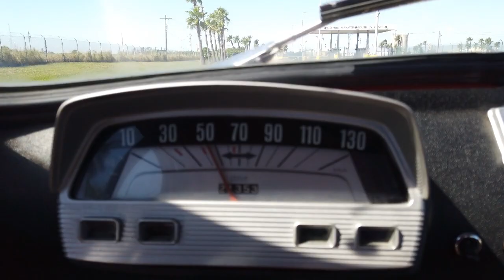1969 Fiat 500L 4 Speed Manual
What a looker! This little Fiat 500L has a great look with Bright Red paint, Gun Metal Gray racing stripe, Black canvas roof, and black alloy wheels.
The interior is very rich and comfortable in beige vinyl with black accents. The 500L is a more richly trimmed and better appointed Fiat than then standard 500F.
Open the bonnet and reveal a very clean and show ready 500 CC 2-cylinder engine, which when paired with a 4-speed manual is an absolute blast to drive! Think of it as an adult go cart! The 500L received radial tires instead of bias ply, and those radials are wrapping very cool black alloy wheels that give this car a bit of modern flair.
Other model-specific exterior items were a new Fiat badge at the front, redesigned hubcaps, chrome plastic mouldings covering the roof drip rails, and bright trim around windscreen and rear window. Inside the dashboard was entirely covered in black anti-glare plastic material instead of being bare painted metal, and was fitted with a new trapezoid instrument binnacle replacing the round one used on all other 500 models. The steering wheel was black plastic with metal spokes. The door cards—upholstered in the same pleated pattern leatherette used on the seats—carried redesigned and relocated door handles and new door pockets. More storage space was provided in the form of a tray on the centre tunnel, which like the rest of the floor was covered in carpet rather than rubber mats.
Don't miss your chance to own this unique classic car! You will certainly be the star of the local car show or cruise night!